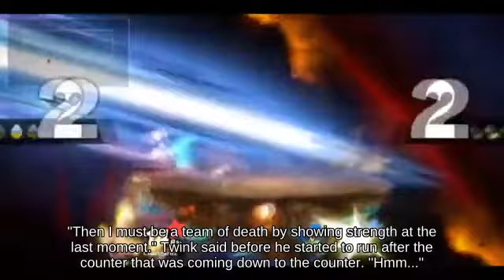Side Tilt Piranha Plant on Final Destination attacks with Home-Run Bat!!? SSBU🐜🏙